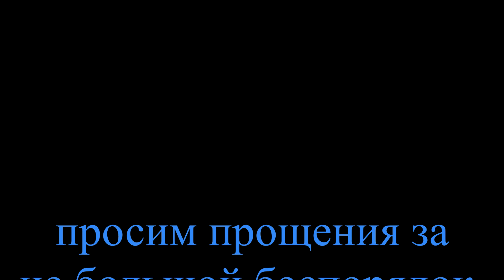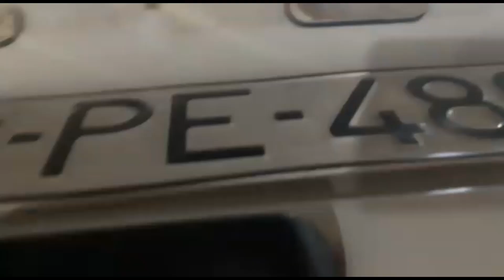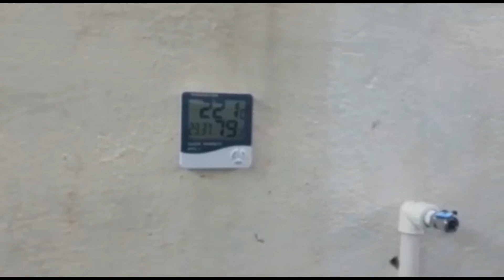Nivanin renglenmesi 99-SP-722